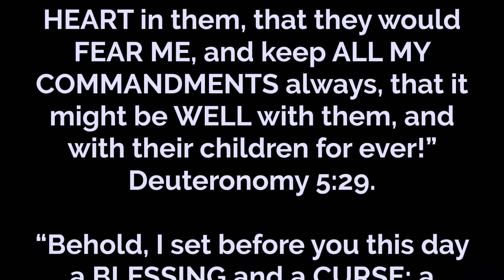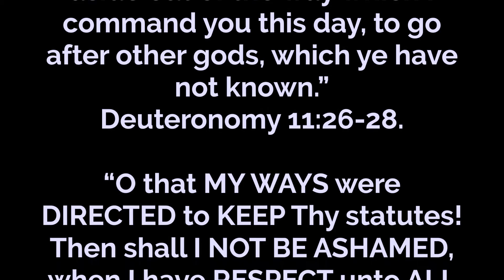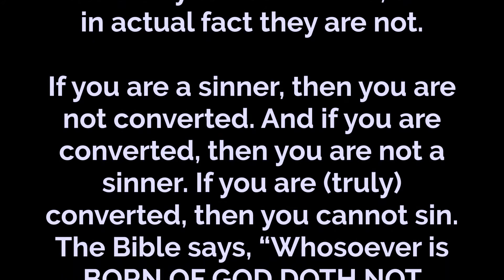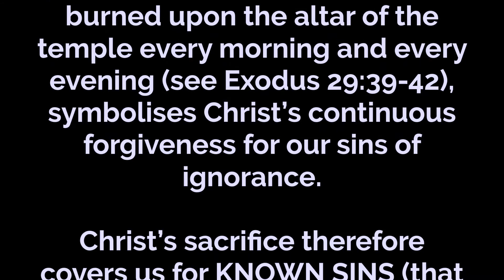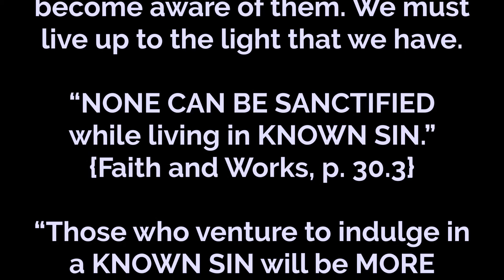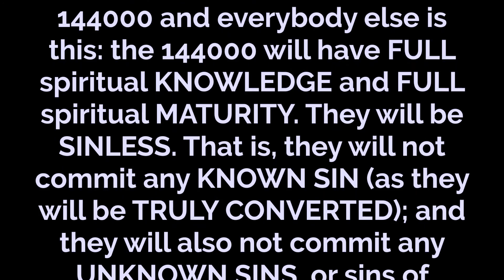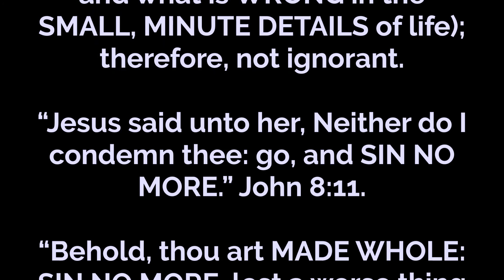True Conversion 01 - Known Sin